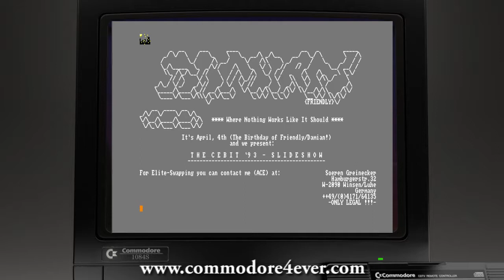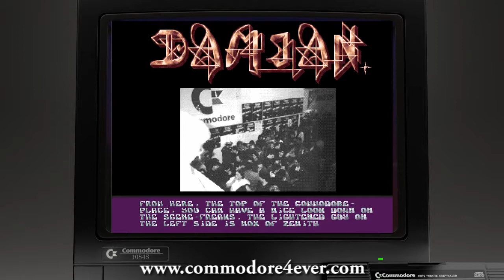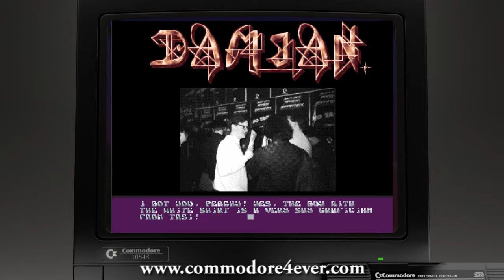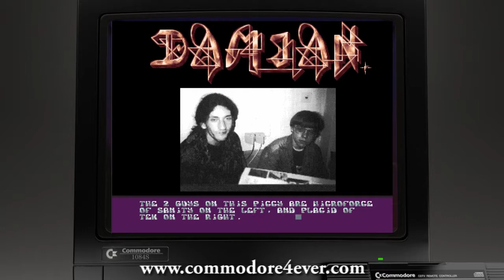Cebit 93 Slideshow - Commodore Amiga demo